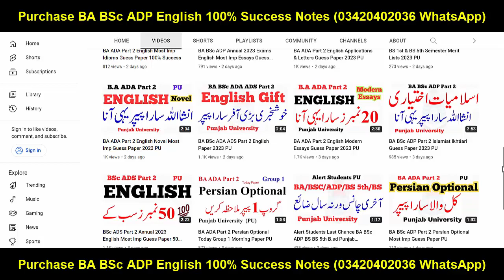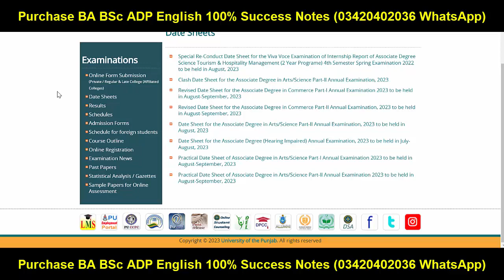MA MSc Part 1 & 2 Annual 2023 Date Sheet PU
I am (Successful Graduate YouTube Channel) here for you to Provide Official Updates about

Ba English
Bsc English
Adp English
Ada English
Ads English
Successful Graduate
Exams 2023
Result
Admissions
MA MSc
matric result
inter result
9th class
10th class
11th class
12th class
Matric
Intermediate
9th
10th
11th
12th
Bise Lahore
Bise Sahiwal